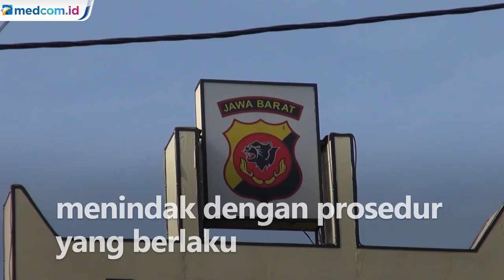Polda Jabar Dalami Kasus Dugaan Puluhan Remaja Dibaiat NII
Polda Jawa Barat mendalami kasus dugaan puluhan remaja di Kabupaten Garut yang dibaiat Negara Islam Indonesia (NII). Saat ini korban maupun orang tua sedang dimintai keterangan tentang perekrutan tersebut.

Kepolisian bersama Forkopimda menyelidiki kebenaran informasi terkait perekrutan puluhan remaja masuk NII. Hal ini dilakukan setelah adanya laporan dari para orang tua mengenai perubahan sikap dari anaknya.

Apabila benar terjadi, kepolisian dan Forkopimda akan menindak dengan prosedur yang berlaku. Selanjutnya kepolisian dan Forkopimda akan lakukan pendampingan terhadap para korban.